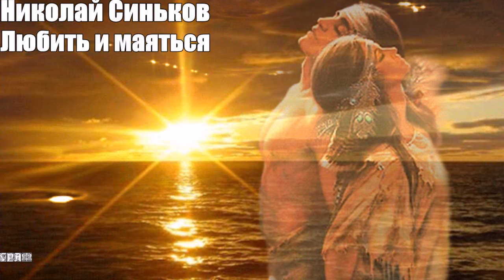998. Николай Синьков - Любить и маяться. НОВИНКИ ШАНСОНА.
ВНОВЬ ЛЮБИТЬ И МАЯТЬСЯ, ВНОВЬ ГРЕШИТЬ И КАЯТЬСЯ...